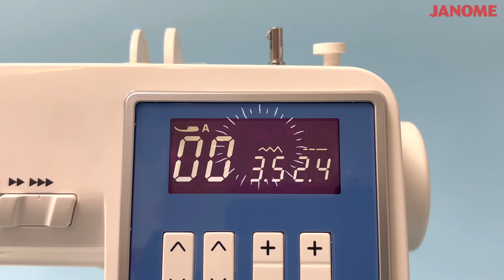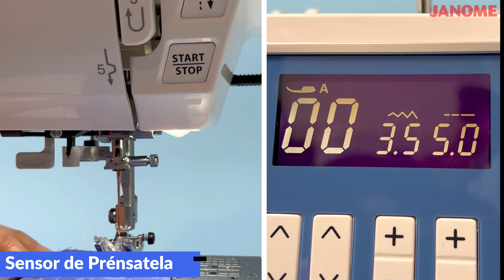Janome Chile - 10 razones para elegir la máquina computarizada DC6100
🧵🌟 ¡Sumérgete en el emocionante mundo de la costura con la Máquina Computarizada Janome DC6100! 🌈✨ Esta maravilla de la costura está diseñada para inspirarte y llevar tus proyectos a nuevas alturas.